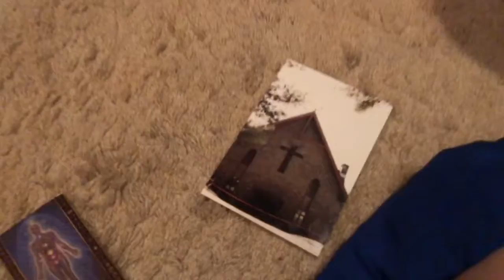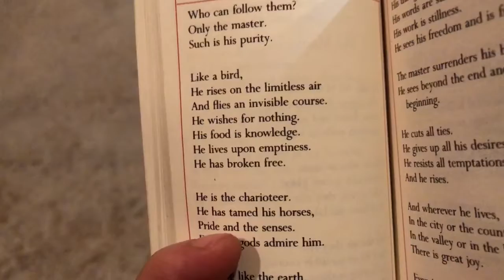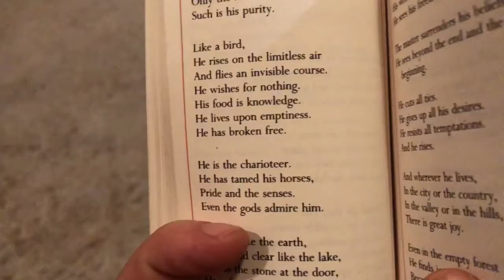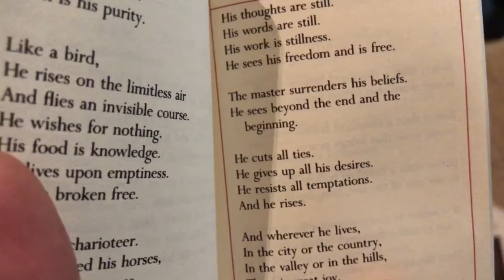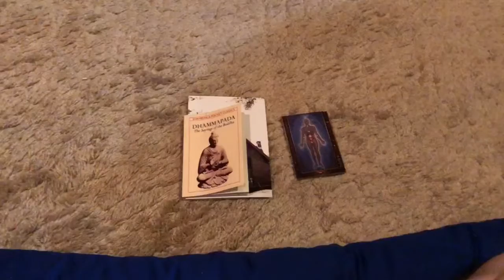the Dhammapada the sayings of the Buddha (part 7 the master)